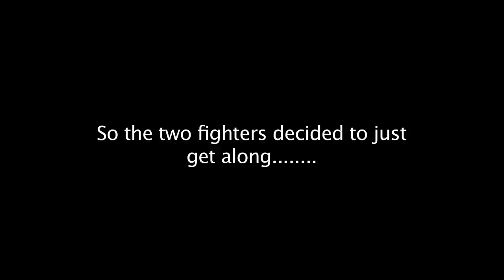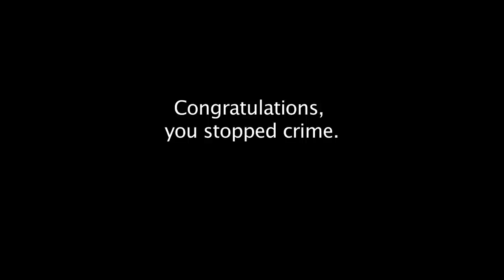Girl With Sword vs Sword Guy; Short Fight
Boy, it would be great if this was longer.